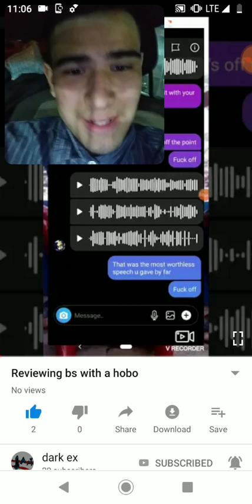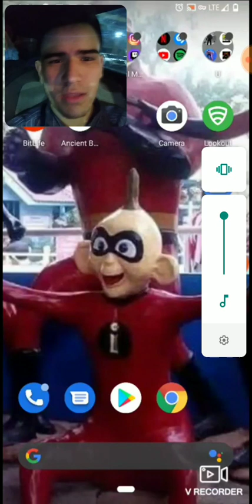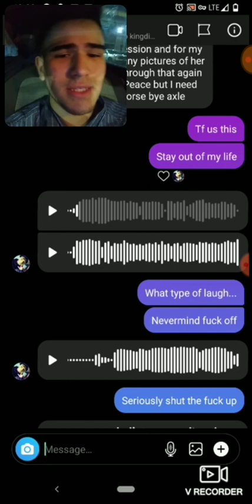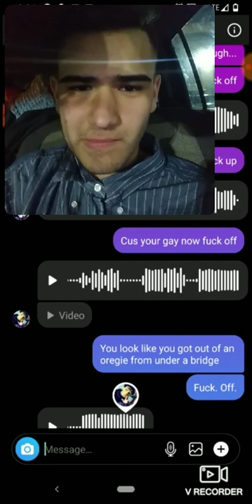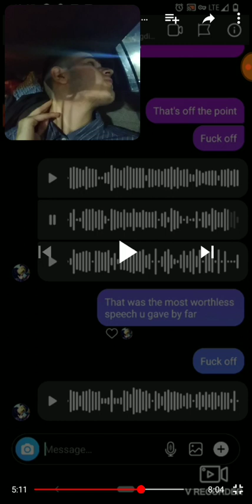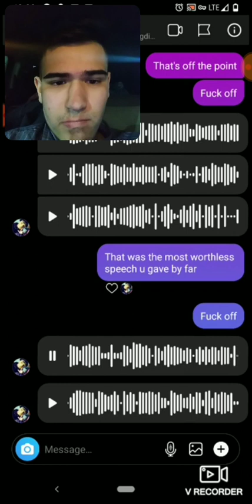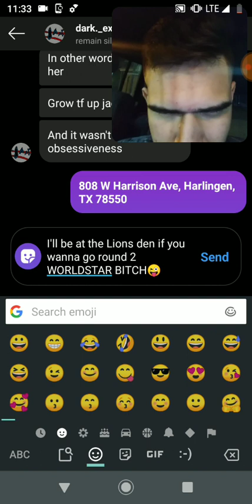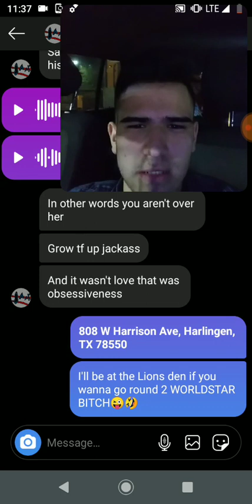I got my first hater 🤣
Yo this guy is mad over some dumb shit I need to fuck this guy up😂, the video is long cuz I know this dumbass finna watch 30 minutes about some bullshit😂

But for now go follow his Instagram and YouTube also this bitch is taking shit and he has no followers 😂